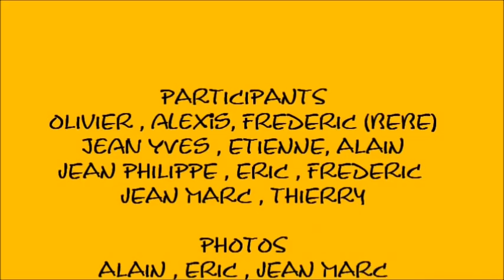DESTINATION LO-MANTHANG MUSTANG OCTOBRE 2011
RAID EN MOTO DE KATHMANDU A LO-MANTHANG AU MUSTANG